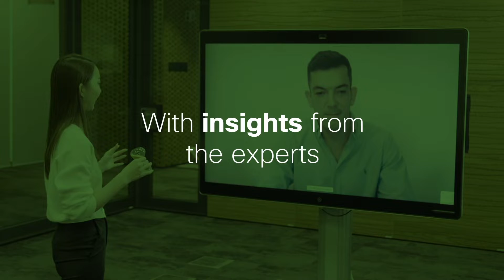Top Tips To Grow Your Small Business In The New Normal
Carry your business through the new normal with tips and insights from Cisco’s Raz Mohamad, Director of Small Business. Some key topics include the importance of technology adoption, business funding options,  and a crucial step-by-step guide to achieve success for SMBs.